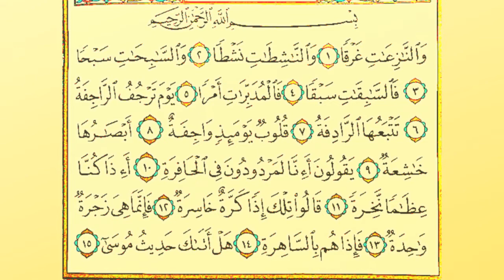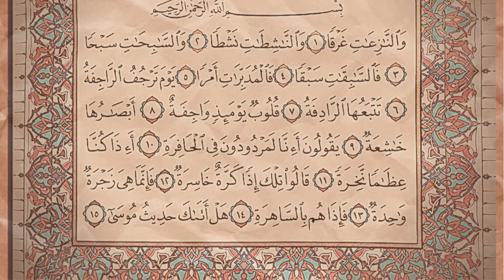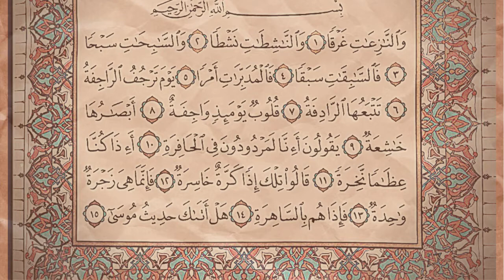Surah An-Naziat Tafsir e Qur'an(sirat ul jinan) voice by Haji Abdul Habib Attari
Salaam,
Peace and Blessing upon the Beloved Prophet
Muhammad(صَلَّىٰ ٱللَّٰهُ عَلَيْهِ وَآلِهِ وَسَلَّمَ)
This is Tafsir e Qur'an sirat ul jinan by
Mufti Muhammad Qasim Attari